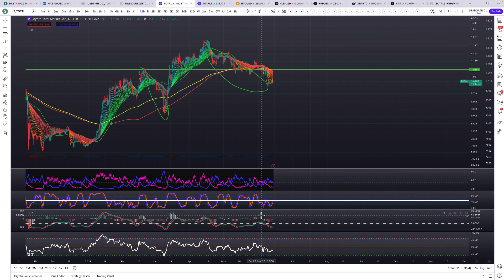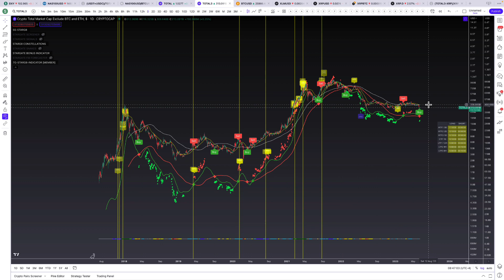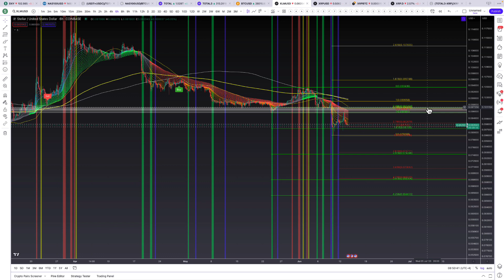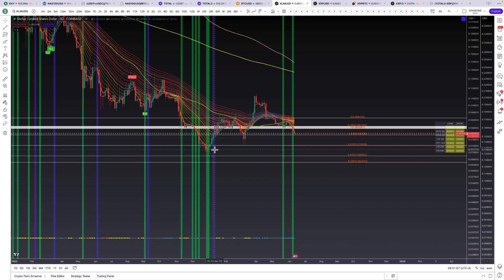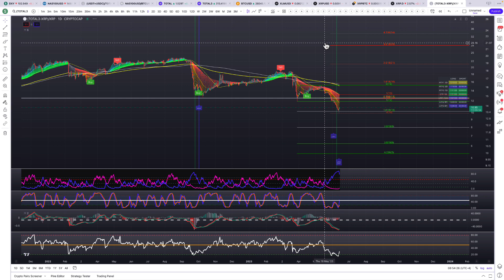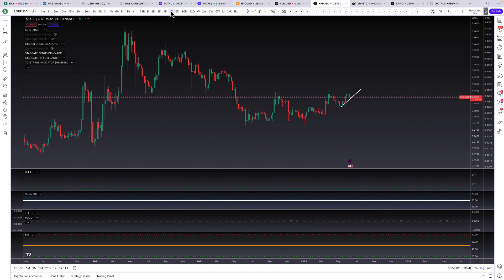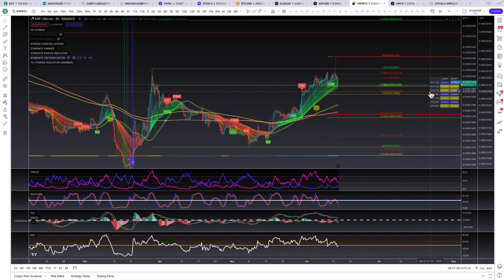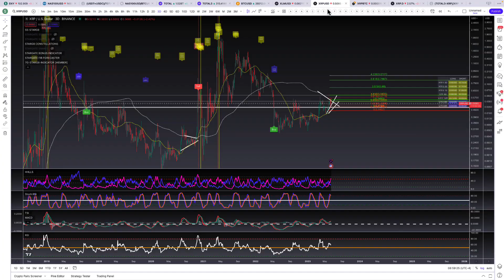CRYPTO VOLATILITY EXPECTED TODAY 💥 FOMC MEETING | ANALYSIS FOR XRP